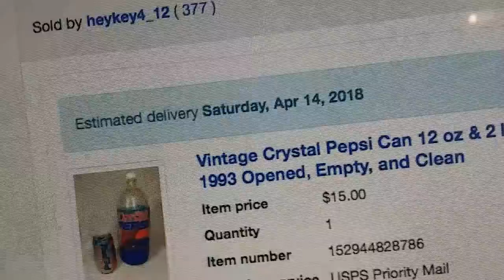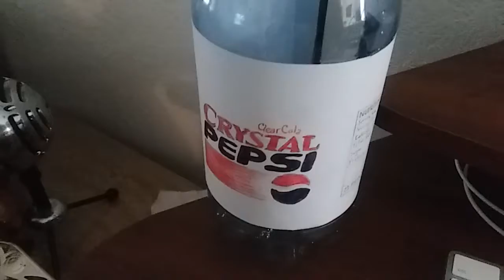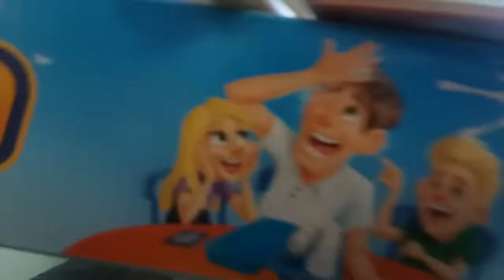POP ROCKS & COKE CHALLENGE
Yo, On the Saturday vlog, We will have a pizza and Crystal pepsi party vlog. See you tomorrow.